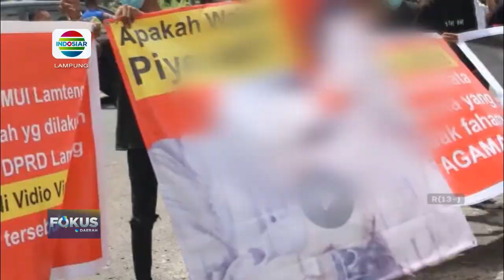Perusak Mobil Polisi Yang Sedang Patroli Ditangkap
Berita Lampung, 23 November 2022 (1)